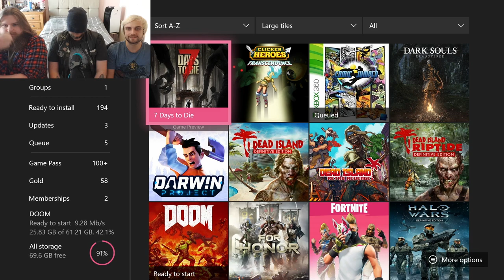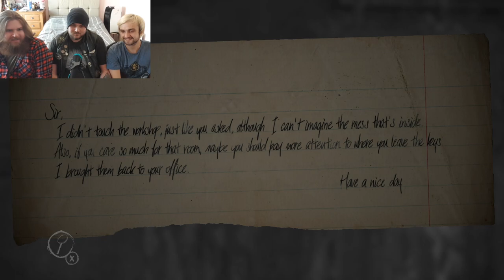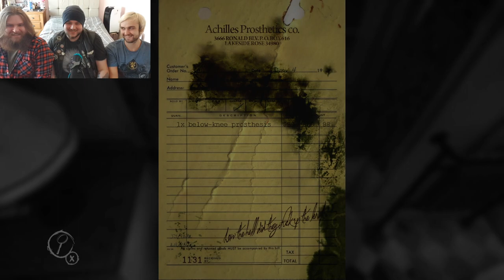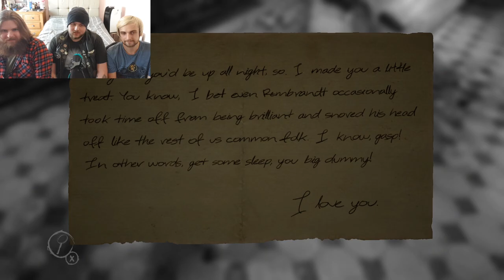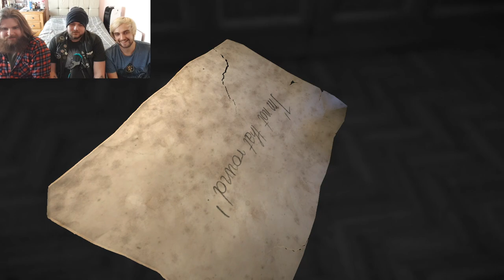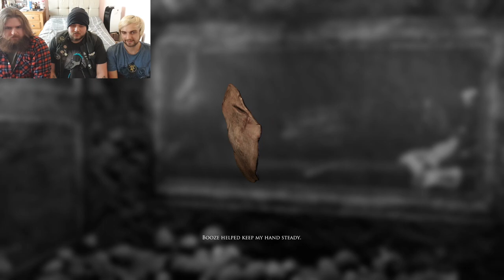Hairy Baby - Two Guys, One Idiot - Layers of Fear (Part 1)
It is now Ross' turn to play, Josh has had enough with Dark Souls and Jack is just a lazy sh*t. Jack thought he was clever by choosing a horror game for Ross to play (Ross hates horror games). But what Jack didn't foresee that this game would turn out to be torture for both him and Josh. Since Ross made this game into a Door Galore Simulator